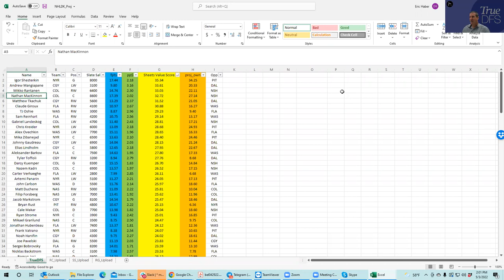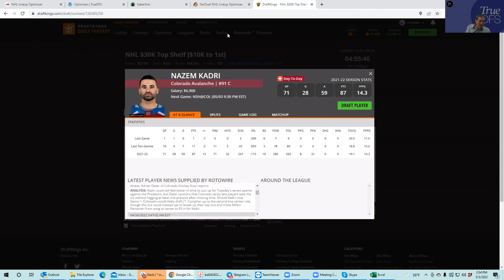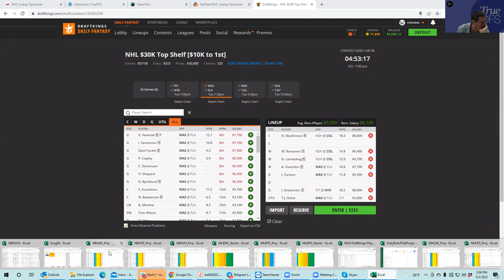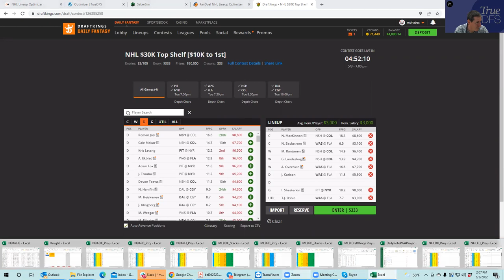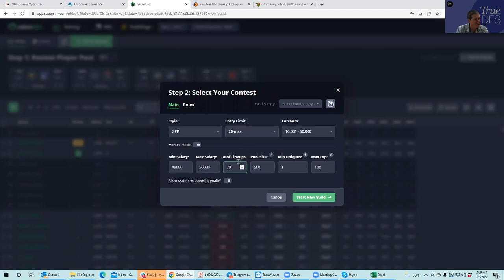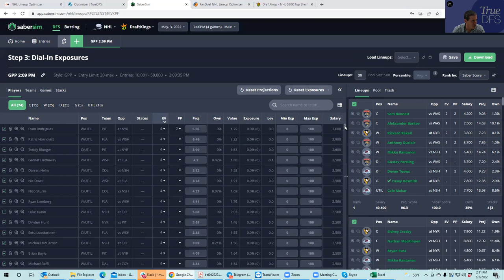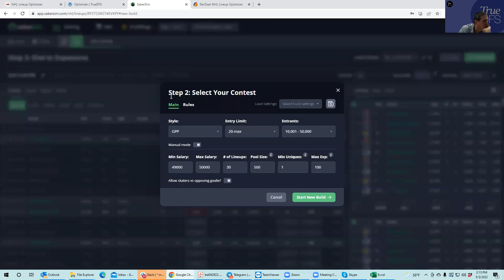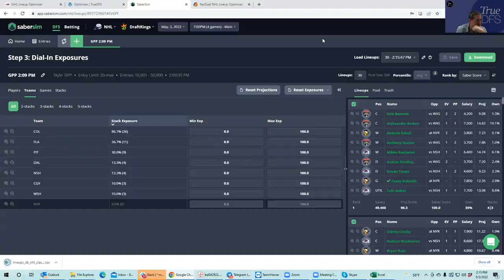NHL SLATE PREVIEW FOR MAY 3, 2022